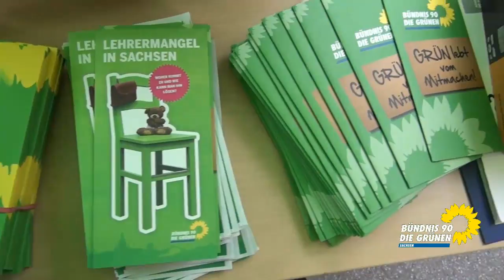GRÜNE Sommertour zum Lehrermangel in Sachsen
Sachsens Schulen haben immer weniger Lehrerinnen und Lehrer. Grund genug für uns durchs Land zu ziehen und vor Ort ins Gespräch zu kommen wie es wirklich aussieht und was getan werden kann, um die schlimmsten Auswirkungen zu verhindern. Unsere Landesvorsitzende Claudia Maicher war mit dabei.